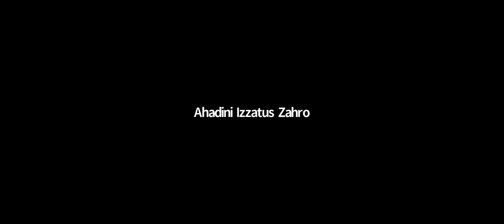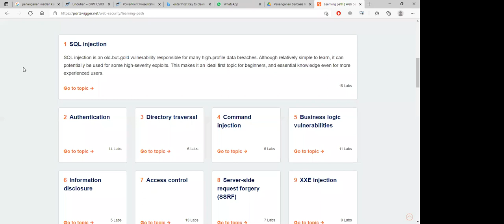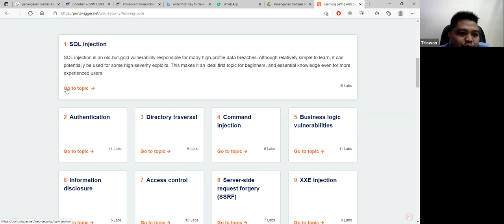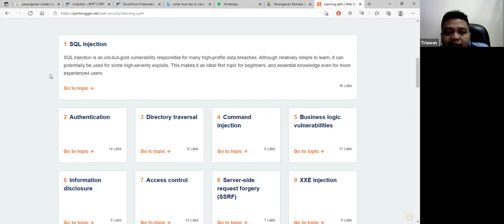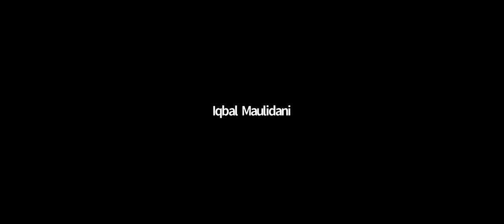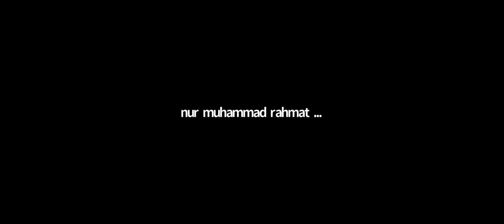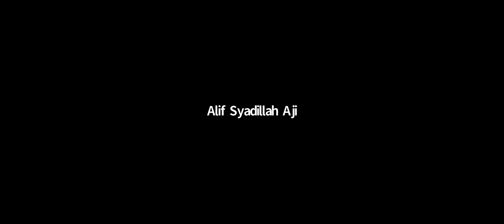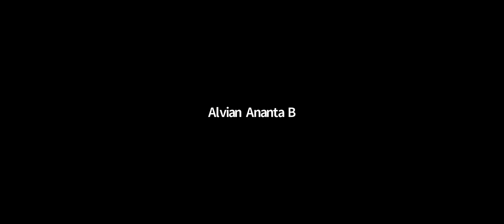Pertemuan 9. Penanganan berbasis insiden - SQL Injection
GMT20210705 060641